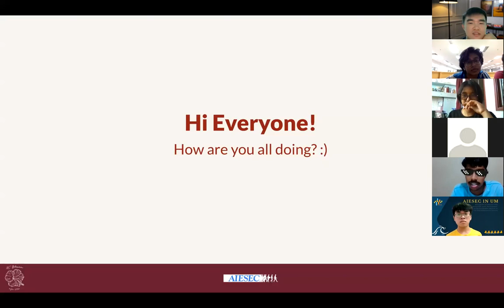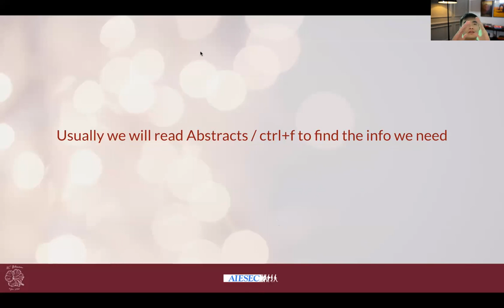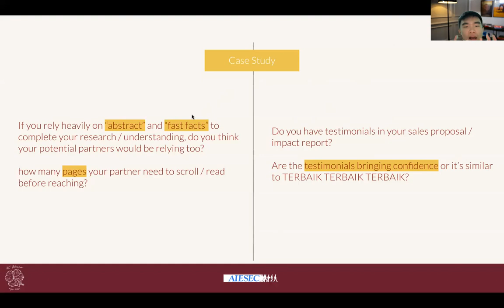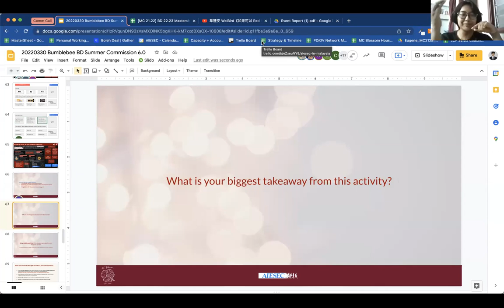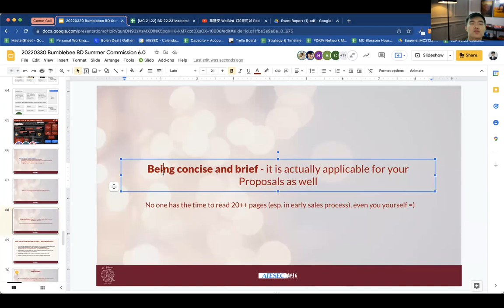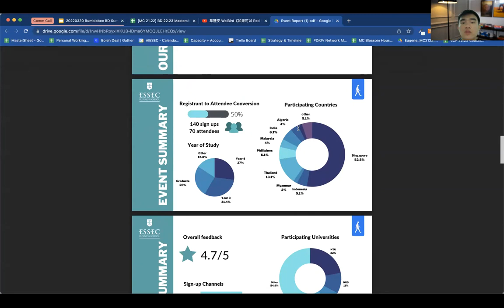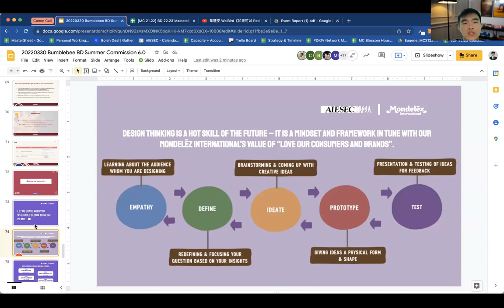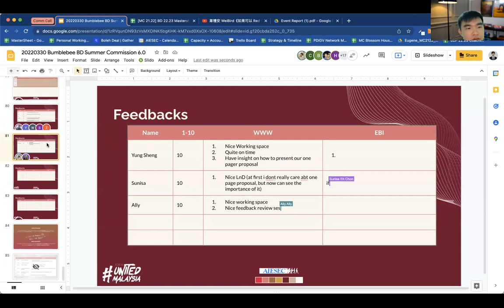20220330 Bumblebee BD Summer Commission 6.0